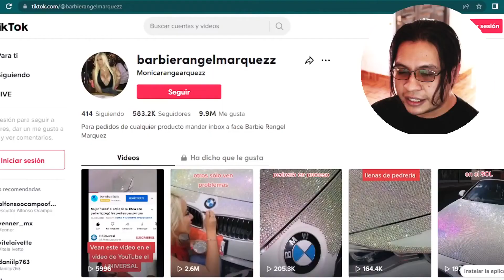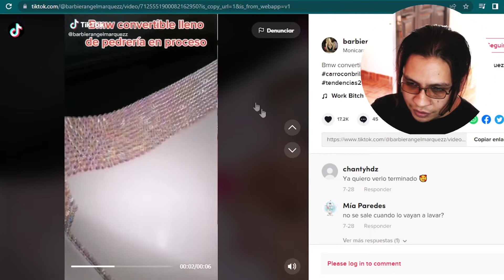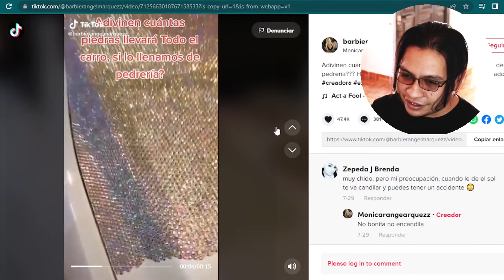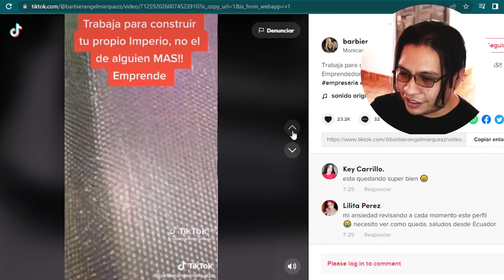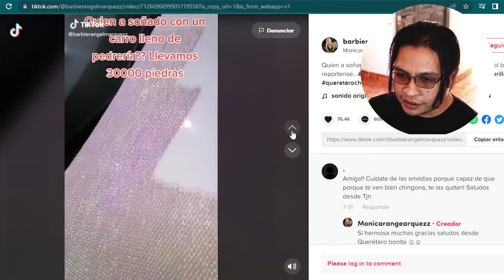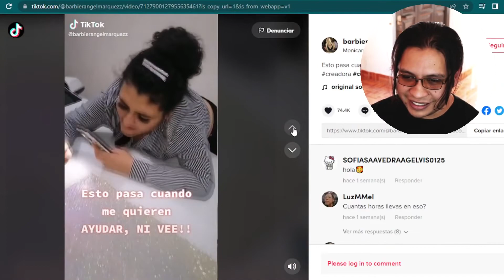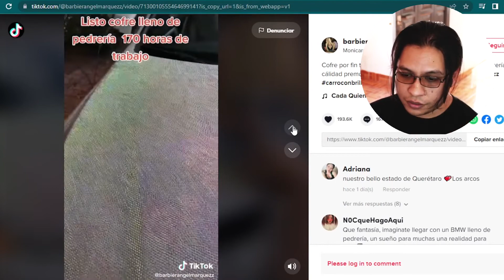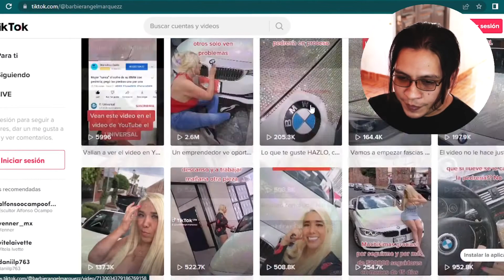Reacción Tunea BMW con pedrería y se vuelve viral Omega Will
Espero que haya sido de su agrado :D